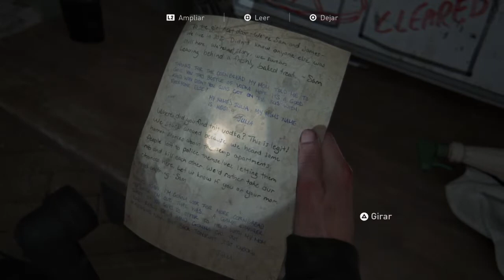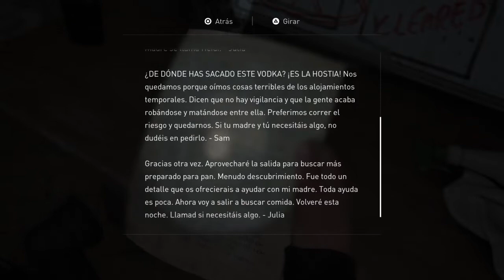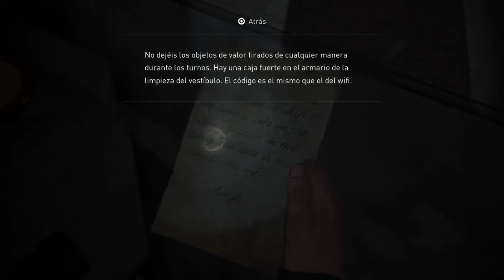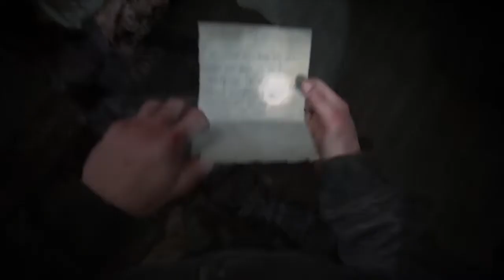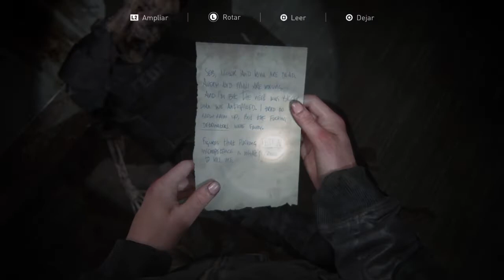The Last of Us Parte II (Cap19)|No comentado|Español|ps4